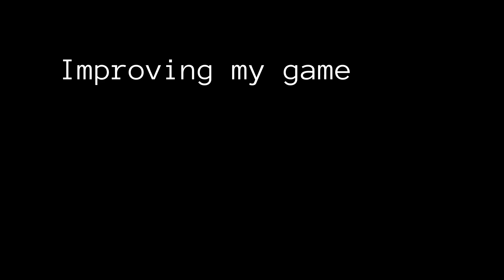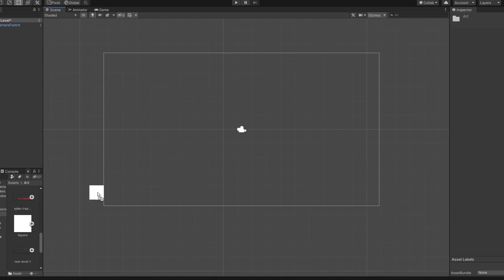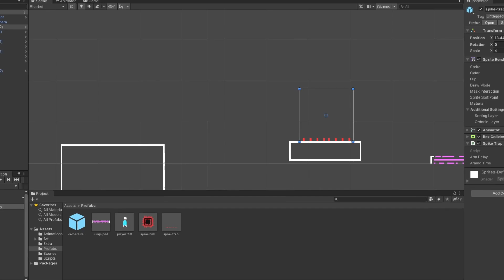my game SUCKS so I made it BETTER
In this devlog we'll be improving my platformer enough for it to not suck anymore.

I hope you'll enjoy this video, as I put quite a bit more effort in the editing and voice over than the previous videos. I still have a far way to go, both as a creator and game developer, but I am pretty damn happy with this video :)
Programs I use:
-Unity
-Gimp
-Kdenlive
-Audacity
-Obs